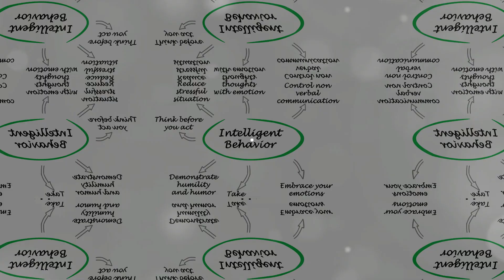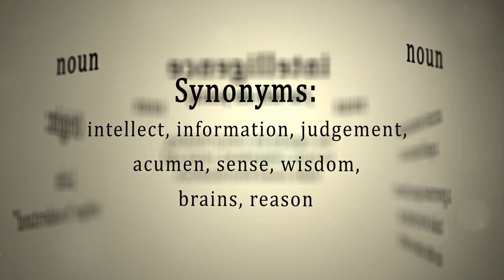Odd Habits of Highly Intelligent People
Odd Habits of Highly Intelligent People by Woke
If you're curious about what it takes to be a highly intelligent person, then watch this video! In it, we'll take a look at the popular habits of highly intelligent people and see how they overlap and differ from the habits of the average person.

OUTLINE:

00:00:00 Messy Spaces
00:00:52 Night Owls
00:01:44 Profanity
00:02:40 Cold Showers
00:03:36 Annoyed by Chewing Sounds
00:04:35 Recap